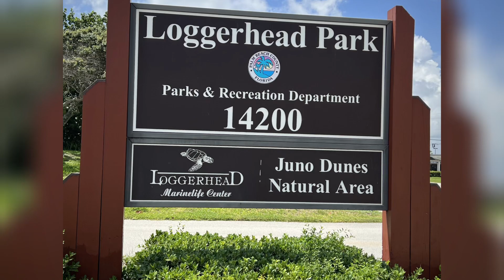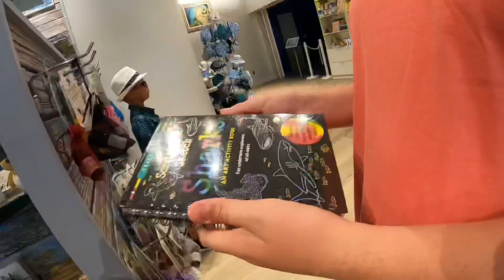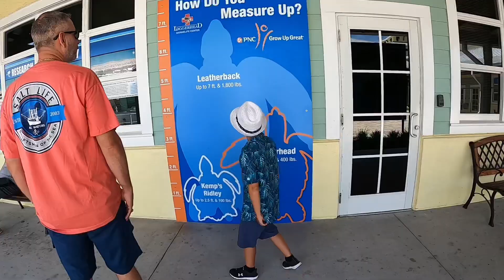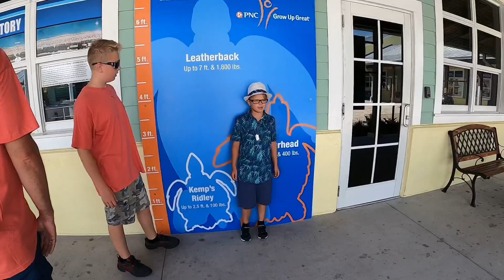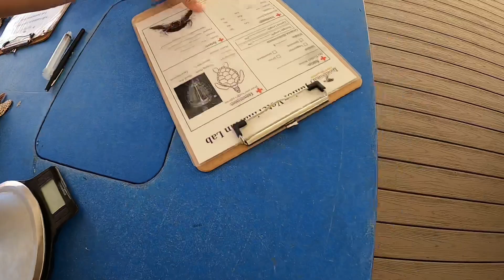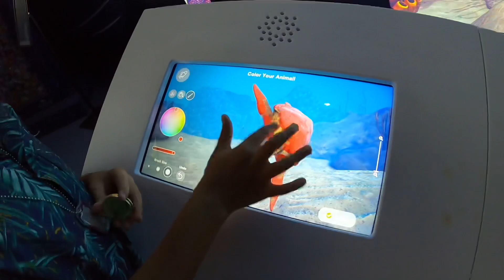Loggerhead Marinelife Center, BABY HATCHLINGS!! Sea Turtle Hospital & Rescue,Juno Beach,Florida 2022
Loggerhead Marinelife Center, Juno Beach, Florida 2022. Wonderful Facility!! Changing the water filtration in the outdoor tanks has them empty at this time. Still Lots of educational opportunities. 4 Hatchlings were Dropped off at the facility and they were so fragile and premature. Those babies are in great hands and will be released with all the other hatchlings in the Fall. Children had a great time and the Gift Shop was Amazing.